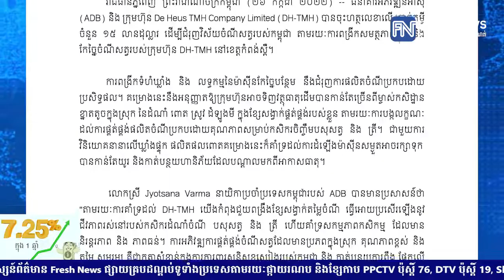ADB ចុះហត្ថលេខាផ្តល់ប្រាក់កម្ចី ១៥លានដុល្លារ ជំរុញវិស័យចំណីសត្វរបស់កម្ពុជា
* រាយការណ៍ដោយកញ្ញា ថាន  រស្មី និងកញ្ញា យឹម ចាន់ស្រីវីន